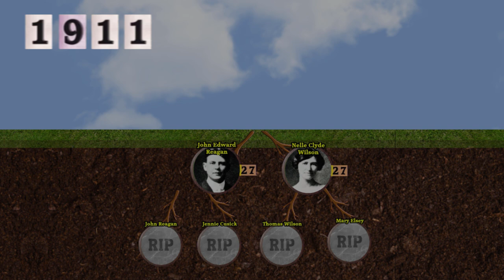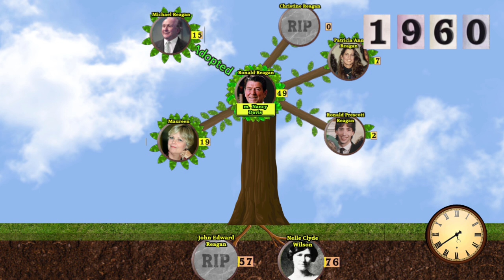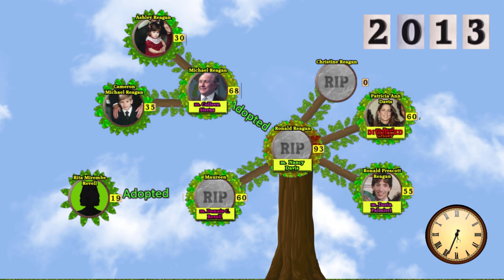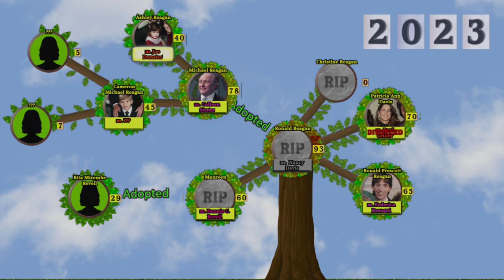Ronald Reagan Family Tree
An animated look at the family tree and descendants of former President Ronald Reagan!